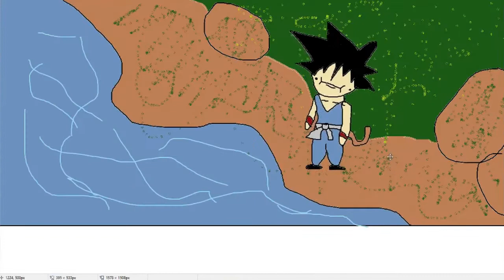Dragon Ball Super Ending 10 Paint (READ DESCRIPTION)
Guys. There was so many problems with this video and I am really sorry about that. I got copyrighted so I have to use the English version of the song, something went wrong with the editing so there is a white bar on the bottom of the screen, AND the video was just rushed but hopefully you still enjoy this video. :)